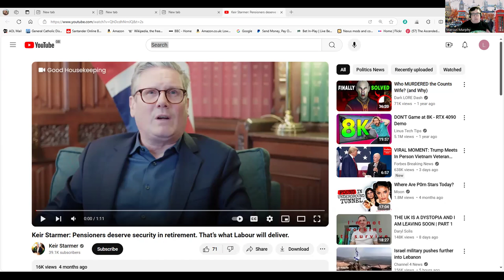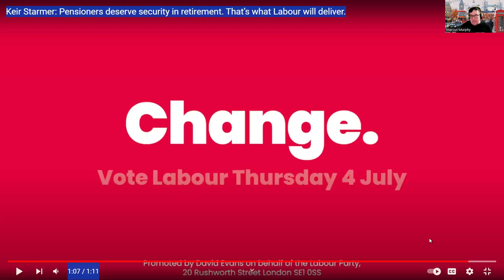From Starmer's Official YT Channel Four Months Ago. Pensioners deserve security in retirement .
This is from Keir Starmer's official channel, where, only four months ago, Keir told us about the horror of an 84-year-old lady who couldn't get out of bed because she couldn't afford to put the heating on.